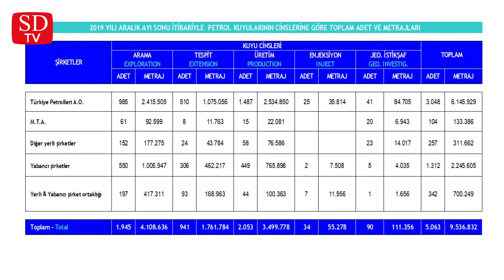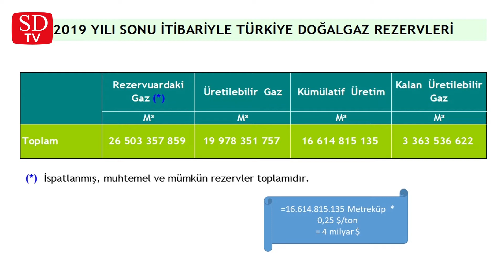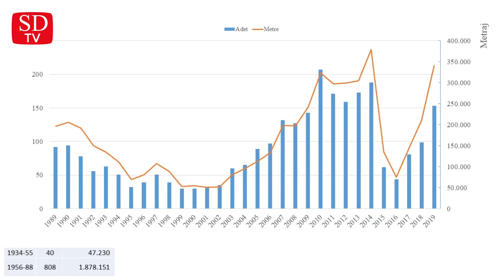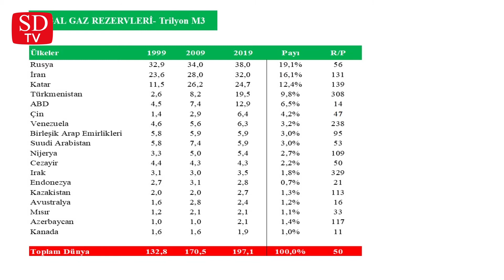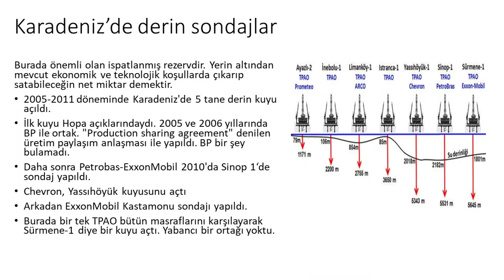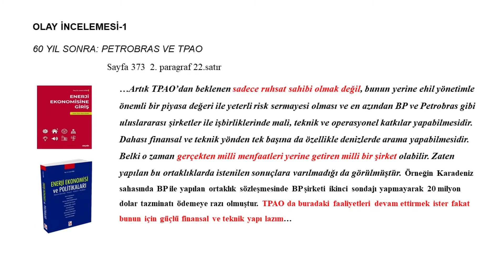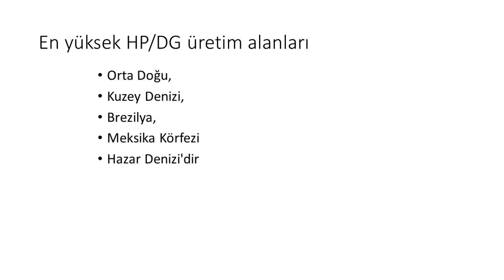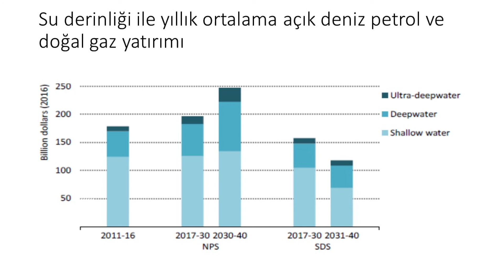Prof.Dr. Levent Aydın Değerlendirdi: Karadeniz'de Doğal Gaz Keşfinin Geçmişi ve Geleceğe Yansımaları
Prof. Dr. Levent Aydın'ın "Karadeniz' Gazının Uluslararası Hesaplara Etkisi" panelinde yaptığı konuşmayı buradan izleyebilirsiniz.